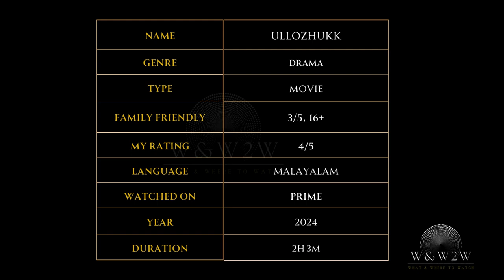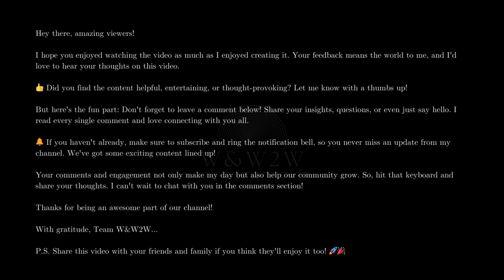Caught in the Currents : Ullozhukku (2024) - W&W2W (Watch Till End)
🌟 What We Offer:

* Movie Reviews
* Genre Spotlights
* Daily Watchlists
* Viewer Engagement

Streaming Platform Updates: Stay informed about what's new on popular streaming services.